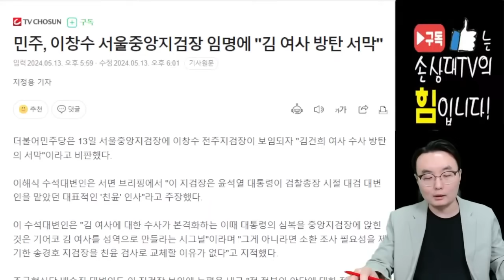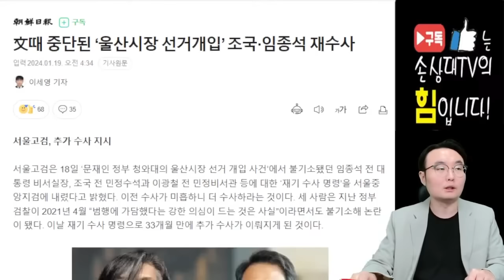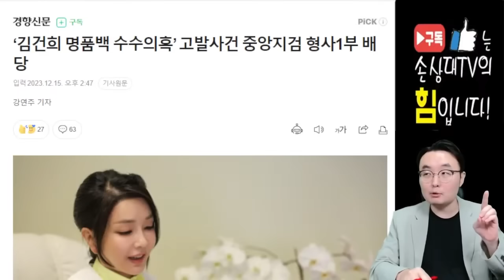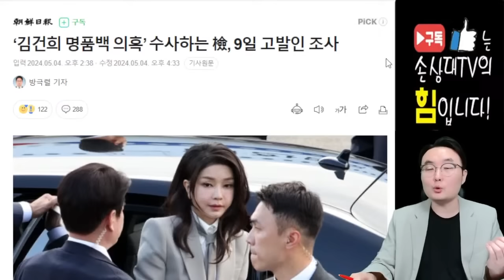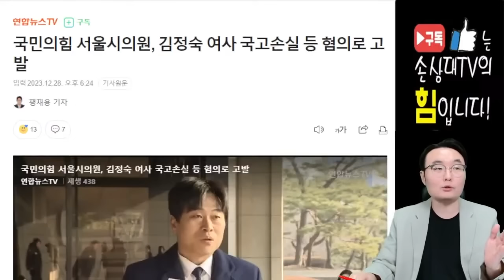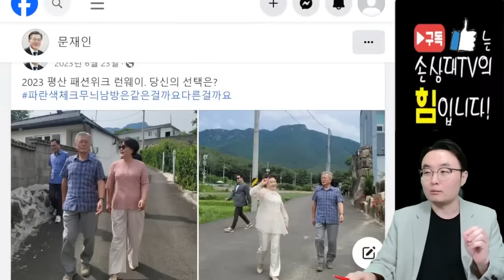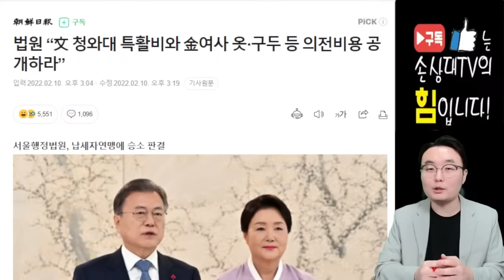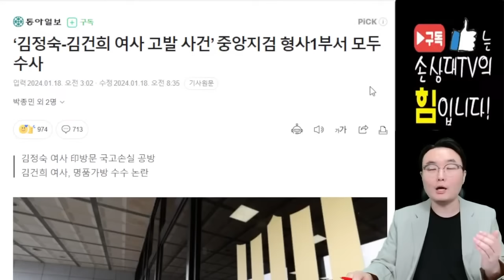해명하라!! [오후짤막]